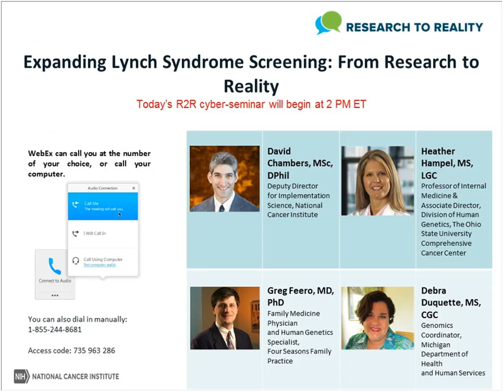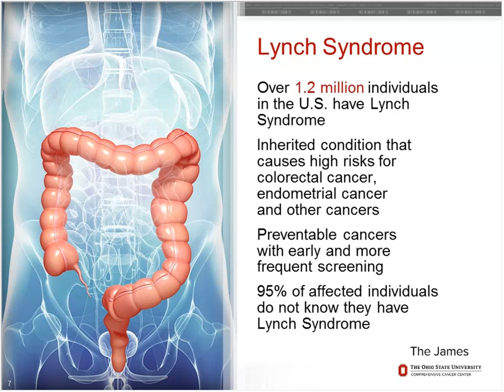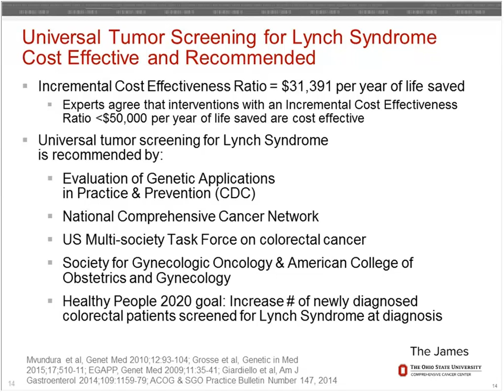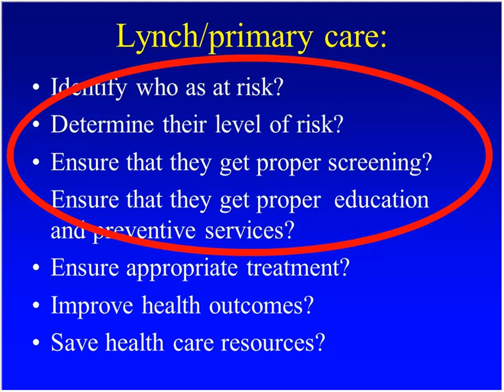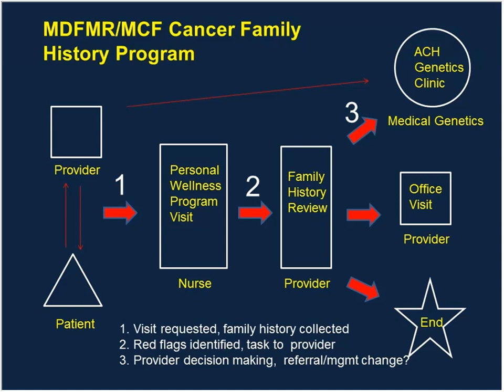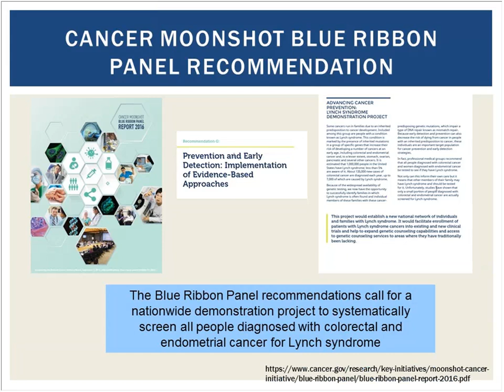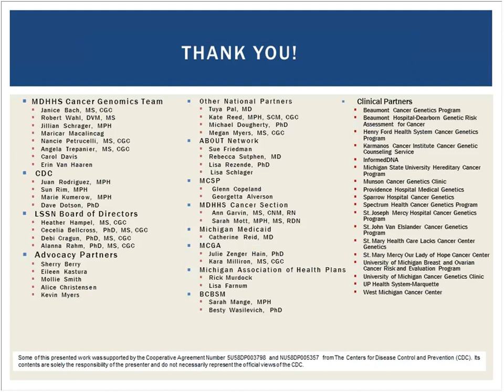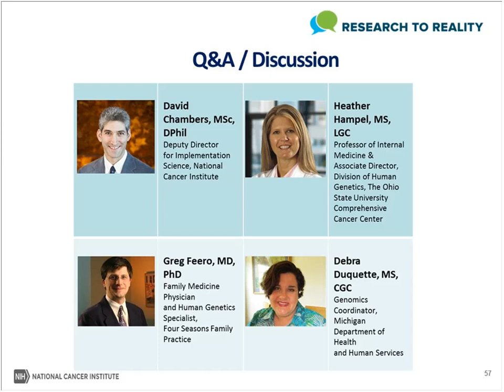R2R cyber-seminar - Expanding Lynch Syndrome Screening: From Research to Reality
Lynch syndrome (LS) is an inherited disorder that raises a person’s risk of developing colorectal, endometrial (uterine), ovarian, stomach, and other forms of cancer. Expanded screening for Lynch syndrome has been widely recommended due to the potential benefits to both patients and their family members, but has not yet been fully implemented throughout the United States. Join us for the March 21, 2017 Research to Reality cyber-seminar to learn more about Lynch syndrome, universal tumor screening, and some reflections from a National Cancer Institute hosted workshop focused on LS.

David Chambers, MSc, DPhil, will give a brief overview of the webinar and provide some key takeaways from the NCI hosted workshop, ‘Approaches to Blue Ribbon Panel Recommendations: The Case of Lynch Syndrome’, convening on February 23 and 24, 2017.

Heather Hampel, MS, LGC, will provide an overview of Lynch syndrome, current screening practices, and the benefits of universal tumor screening for LS.

Greg Feero, MD, PhD, will discuss some of the issues that must be addressed to improve the identification and management of individuals at risk for hereditary cancer syndromes in primary care settings, and how his pilot project is approaching this issue.

Debra Duquette, MS, CGC, will share ways in which the Michigan Department of Health and Human Services Cancer Genomics Program promotes awareness of and best practices surrounding Lynch syndrome. She will also describe the Lynch Syndrome Screening Network, a resource for health systems interested in implementing routine LS screening.

The presenters will share their experiences working with the Lynch Syndrome Screening Network and reflect on their experiences at the NCI-hosted workshop. The final part of the webinar will offer an opportunity for participants to engage with the presenters. We encourage you to share your own experiences and thoughts!